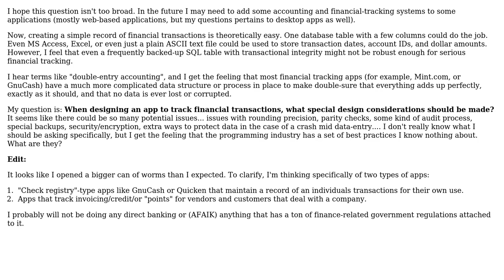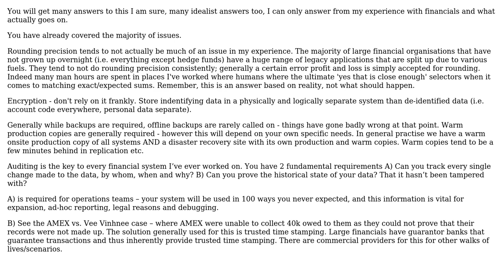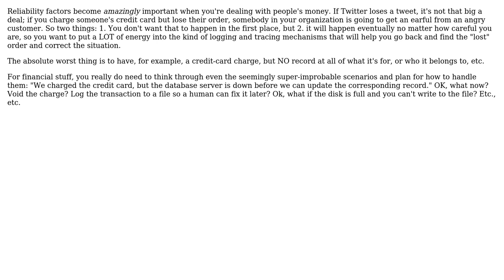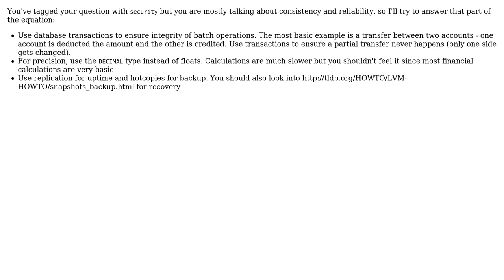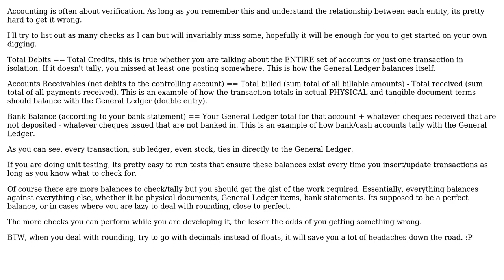What special considerations are needed when designing databases to hold financial records?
Software Engineering: What special considerations are needed when designing databases to hold financial records?

With thanks & praise to God, and with thanks to the many people who have made this project possible! | Content (except music & images) licensed under CC BY-SA | Music | Images & others | With thanks to user umlcat user Permas user mindcrime user Milind R user keppla user Joshua Carmody user Jonno user HLGEM user Eran Galperin and the Stack Exchange Network Trademarks are property of their respective owners. You are responsible for your own actions.